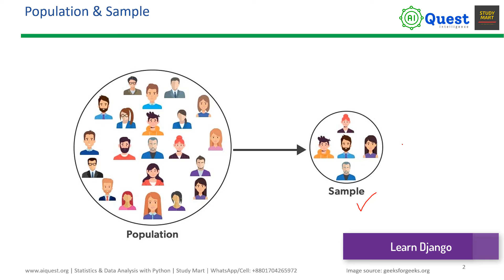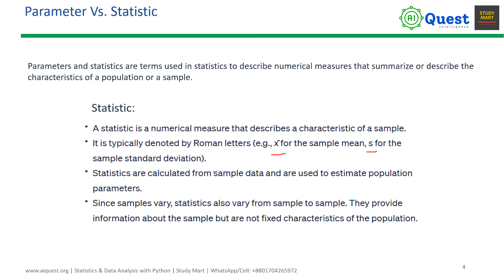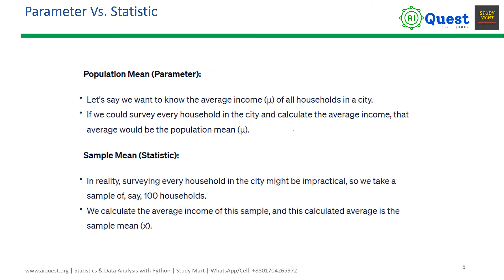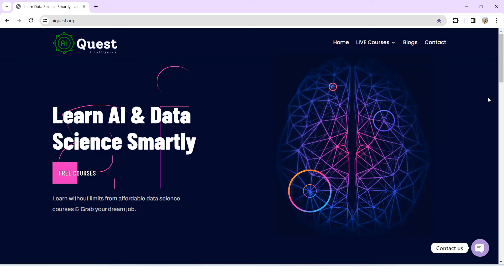Statistics for Data Science with Python | Population Vs. Sample | Parameter Vs. Statistic (Bangla)